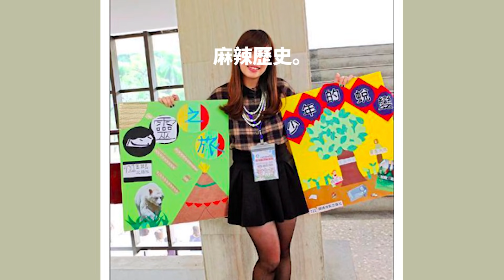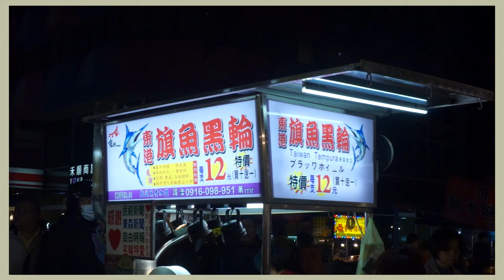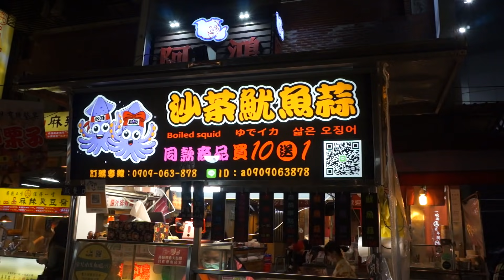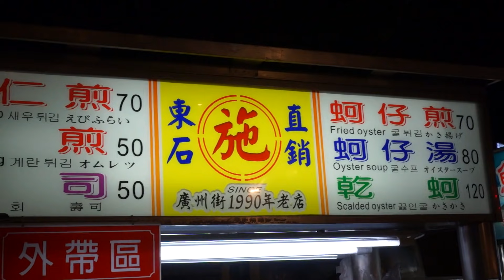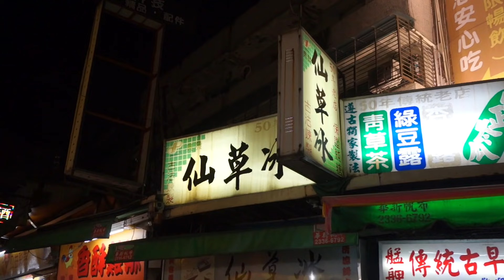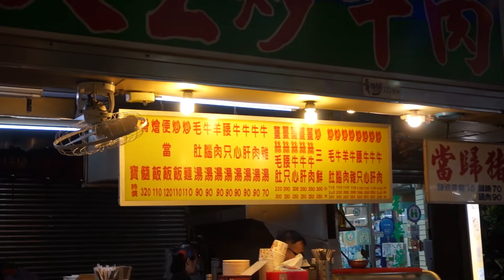此生必吃蚵仔煎！鍋氣逼人生炒牛肉！開逛艋舺夜市！老饕一套行程！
小時候不懂，長大越來越懂的艋舺夜市！
有老靈魂跟老胃的我
真的很愛吃傳統小吃，被萬華的大小美食收服

這次跟著麻辣女教師一起逛夜市
真的是萬馬奔騰 笑翻整集
希望大家跟我們一起愛上艋舺！

華西街夜市不只有蛇湯還有很多好吃的
不要被騙了！

猛呷艋舺清單：

/ 東港旗魚黑輪 /
14:00-01:00
台北市萬華區廣州街梧州街口

/阿慶沙茶魷魚蒜 /
17:00-2:30（週一公休）
台北市萬華區廣州街梧州街口附近

/ 原汁排骨湯 和平本舖 /
11:00-20:00（週二公休）
台北市萬華區和平西路三段174-3號

/ 廣州街夜市香脆蚵仔煎 /
17:30-01:00
台北市萬華區廣州街224號

/ 典發仙草冰 /
不定時不定休😂
台北市萬華區廣州街梧州街口（懷念愛玉冰隔壁）

/ 天天生炒牛肉 /
11:00-23:45
台北市萬華區華西街19之5號

/ 萬華烤魷魚 / 古早味火爐那攤
15:00-00:00（大約時段）
台北市萬華區廣州街188號
痛風老饕 易胖體質
更多美食日常

註/
對吃有特殊偏執，然後養成不能怪別人的易胖體質。
痛風是來自家族遺傳，吃到好料的腳一定會腫起來！

補充/
也痛風的阿嬤說：沒關係啦，腳離嘴巴那麼遠
美食當前
管它！！！先吃再說！！！！

許願/
希望有一天可以真的拿到美食代言。